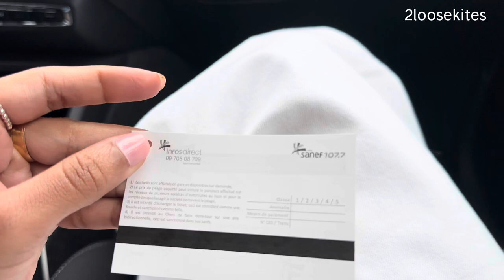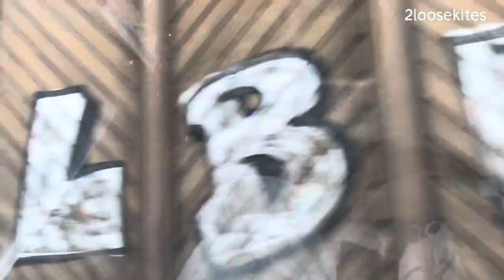Europe Road Trip- Malayalam- Part 2 - Amsterdam - Paris - Brussels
We went on a road trip from Amsterdam to Paris, just for the sake of beautiful country views. We were mesmerised by the breathtaking views of the meadows filled with cattle, windmills and green grass. The trip was filled with interesting events and we want to share them with you guys. Please bear in mind, we are not experts in videography but we have tried our best to bring the experience out to you guys.